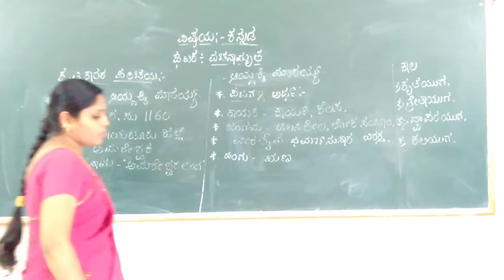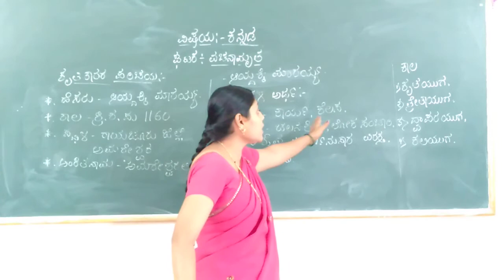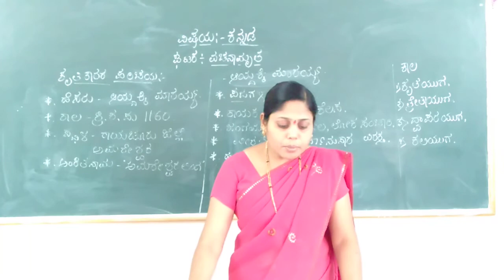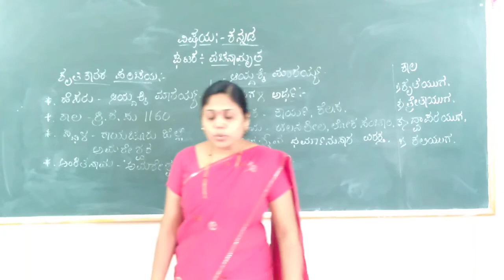Class 8th Kannada Vachanamrutha poem part-02 by Lalitha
Class 8th Kannada Vachanamrutha poem part-02